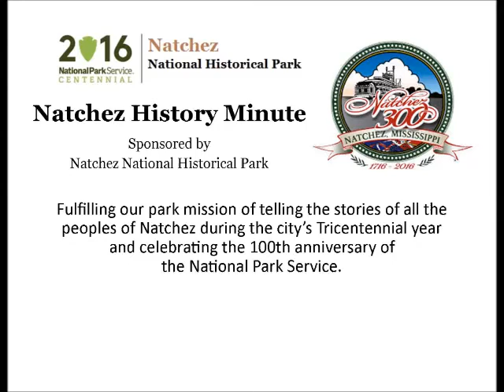Oct 5 From Gray Uniform to Blue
Robert Barker presents today's Natchez History Minute about the military service of John McMurran, Jr. of Natchez.  Although his father was a decided Unionist, the young McMurran donned a gray coat and enlisted in a Confederate artillery company.  By war's end, however, John, Jr. was wearing a blue jacket, working for the War Department in Washington, D. C.